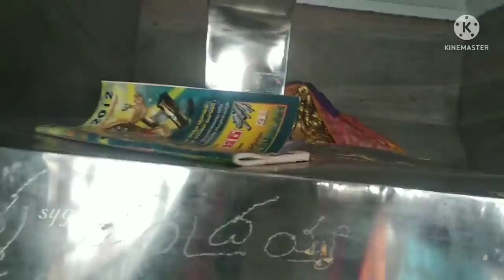మేము గుడికి వెళ్ళాము\\అక్కడ మేము ఏమేమి చూశామో చుడండి \\syg vlogs